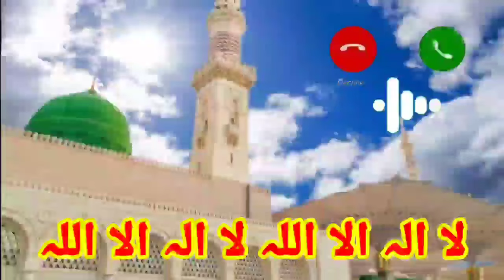Naat Sharif Ringtone New Ringtone Qawwali ringtone love ringtone Islamic Tone mp3 Sad ringtones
New Ringtone Qawwali ringtone love ringtone Naat Sharif Ringtone Islamic Tone mp3 Sad ringtones no copyright ringtone
mobile ringtone love ringtone popular romantic ringtone, new naat ringtone, latest ringtone download mp3 ringtone,